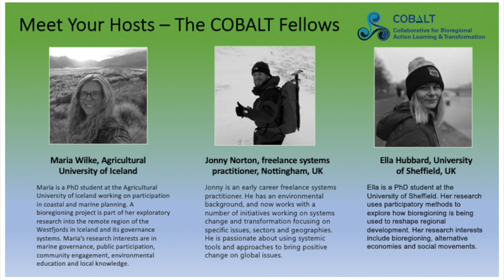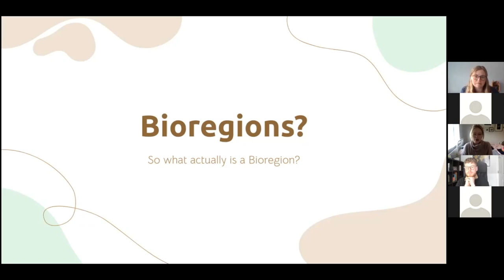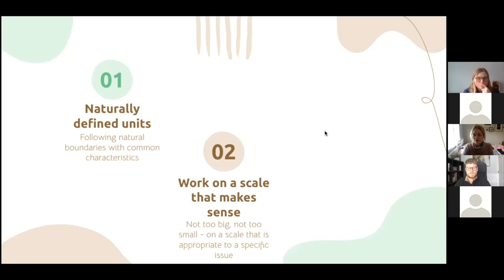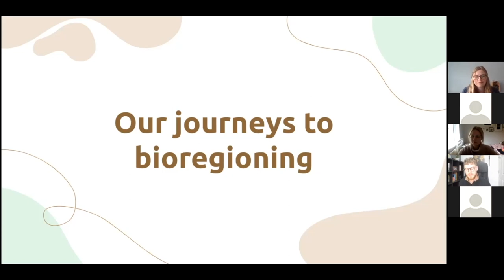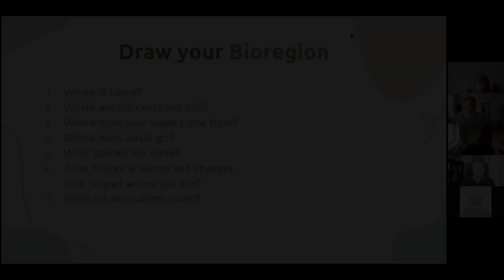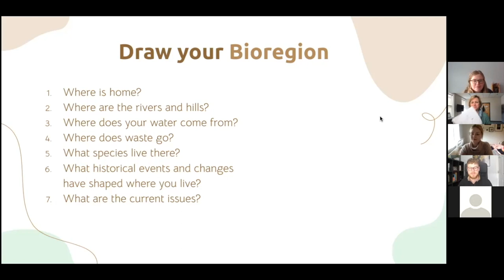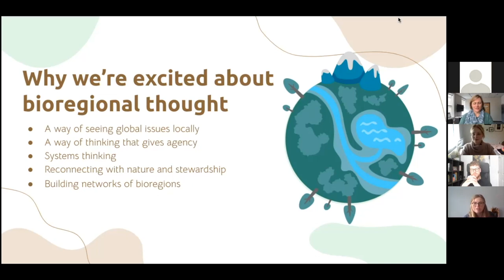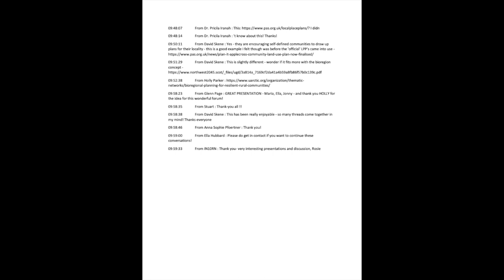Bioregioning Webinar, April 25, 2022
Four early career researchers and practitioners share how bioregioning can help transform systems for healthy and equitable communities and environments.